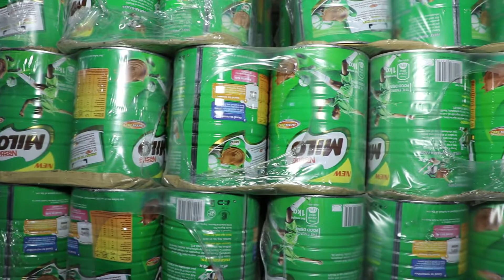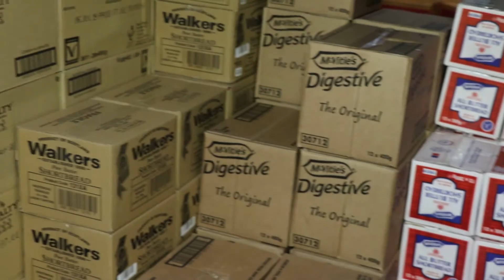Adum African Market & Wholesale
In the heart of the Bronx, NY, Adum African Market is keeping the African tradition going. The African Kitchen is never the same if the African kitchen don't smell like one. Visit Adum African Market for all your food stuffs to fulfill your craving desire for the best of all African dishes.